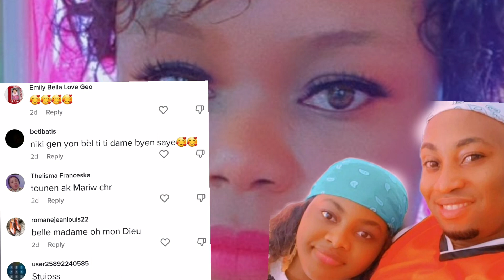Gaëlle sèmante se sou fyèl li pou ketura ta pase pou ta pran Niki nan menl Gaëlle sòti nan silans li